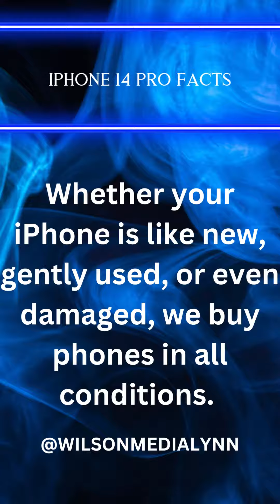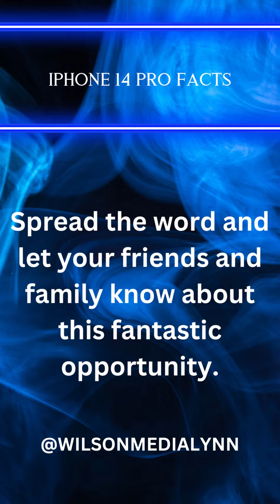iPHONE 14 PRO FACTS